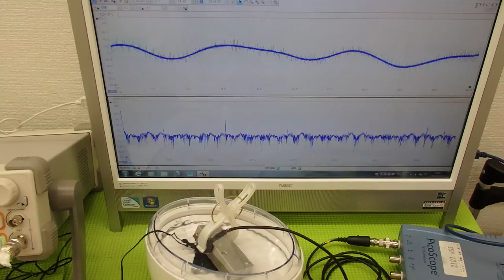超音波実験 Ultrasonic experiment